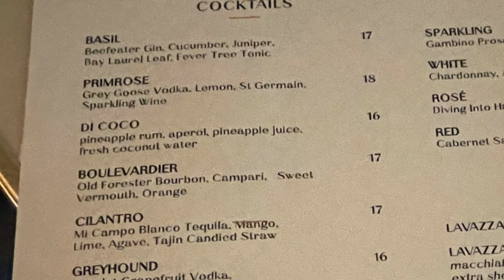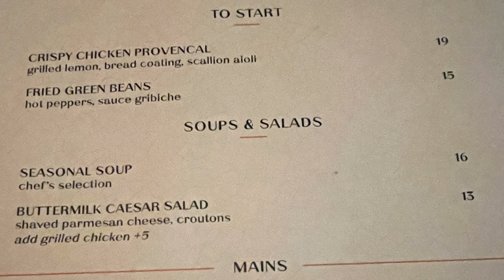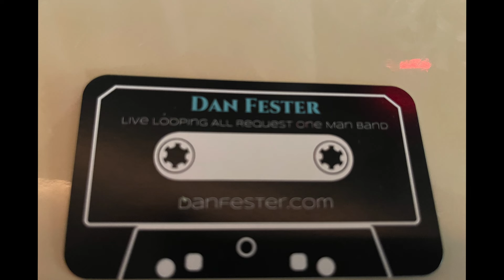Martini Monday Primrose Lounge ParkMGM Las Vegas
Join Tom & Mindy at the Primrose lounge located in the Park MGM
Modeled after a country home, Primrose is our tribute to the South of France. Come by for garden-inspired dishes and cocktails in the drawing room, dining room, or beneath the trees in the outdoor terrace & garden. Serving food and pouring wine all-day.
Tom & Mindy on Instagram
0:01 Martini Monday intro
0:30 Primrose Happy Mothers Day display
0:35 Dan Fester Music
1:32 Primrose Cocktail Grey Goose Vodka, Lemon, St. Germain, Sparkling Wine
1:57 Di Coco  Pineapple Rum, Aperol, Pineapple juice, fresh Coconut Water
3:53 Fried Green Beans / Small Plates
5:12 Dan Fester info
5:27 Outtake

Tom & Mindy adventures recorded with
DJI Pocket 2
GoPro Hero 10
Our Amazon Store

Join Tom & Mindy Vlog as we discover Las Vegas 2022 in Las Vegas Hotels and Las Vegas Gaming
& Las Vegas Restaurant Las Vegas Hotel Suites Las Vegas Bellagio Flamingo Resort Las Vegas
Las Vegas Trip Reports Travel Las Vegas Las Vegas Wynn Las Vegas Mirage
las vegas review Las Vegas tour Las Vegas New Las Vegas MGM Las Vegas Caesars Palace
Las Vegas Show Las Vegas must do Las Vegas walkthrough Las Vegas Tips & we share it all with you. Caesars Palace Julius Premium Suite room tour 2022 Las Vegas